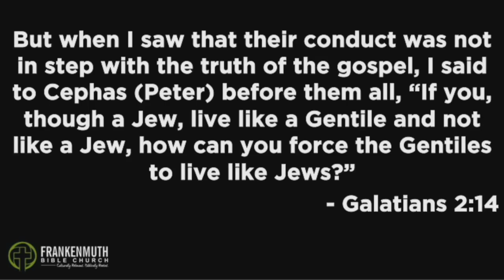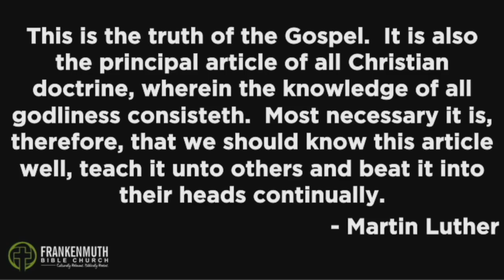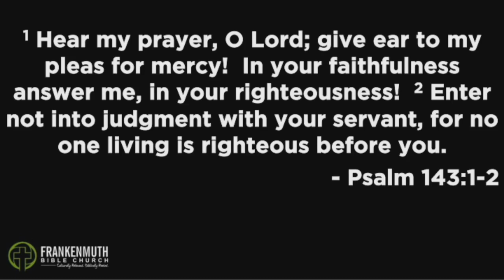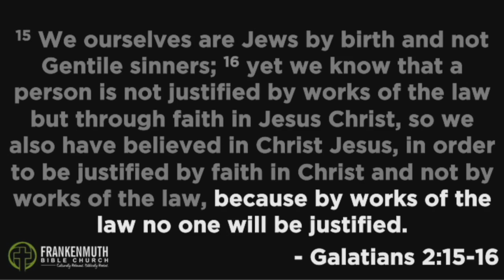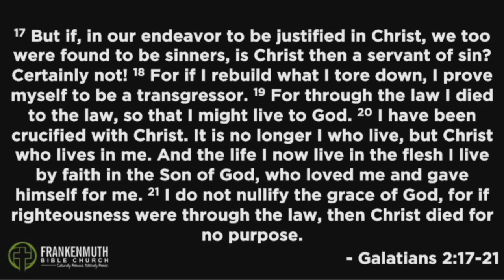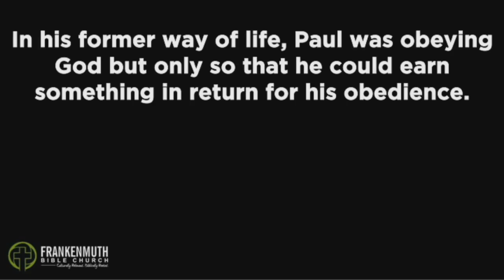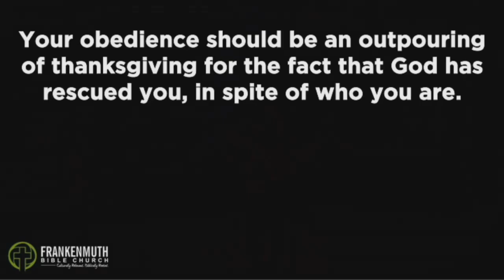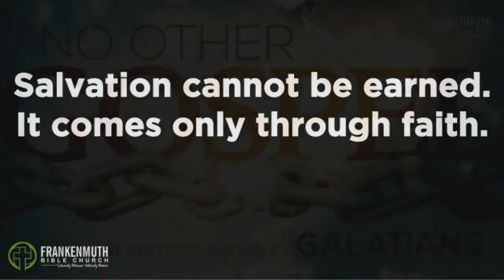SERMON: No Other Gospel - Week 4: "Justified By Faith"